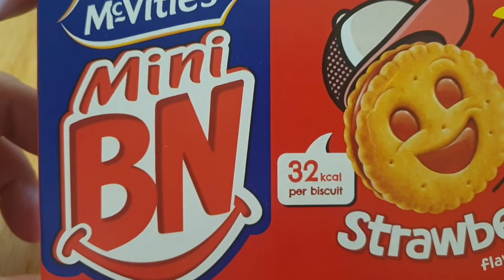McVitie's Mini BN | Strawberry Flavour Biscuits | 5 x 5 Packs | ASMR Opening & Presentation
McVitie's Mini BN Strawberry Flavour Biscuits.
Mini BN Strawberry biscuits  - Deliciously light golden-baked biscuits sandwiched together with a yummy strawberry flavour filling.